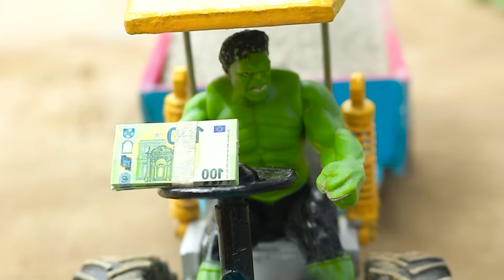Diy tractor making mini Sugarcane automatic Machine | mini tractor trolley videos